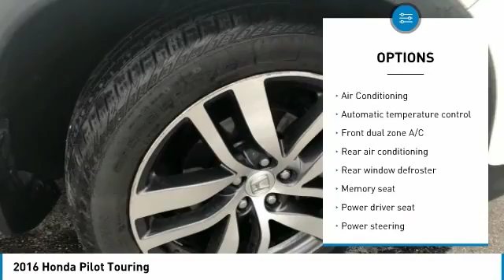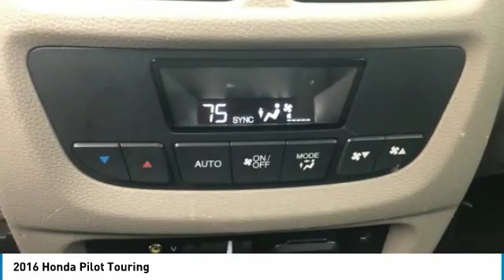2016 Honda Pilot 2AC3488A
2016 HONDA PILOT Indianapolis, IN
Stock# 2AC3488A

HONDA CERTIFIED!, NAVIGATION!, REAR ENTERTAINMENT SYSTEM!, ONE OWNER LOCAL TRADE!, SERVICED & COMPLETE DETAIL!!, HEATED LEATHER SEATS!, GREAT SERVICE HISTORY!, 3RD ROW SEATING!, AWD!, POWER SUNROOF!, CARFAX ONE OWNER!, USB PORT!, REAR VIEW CAMERA!, BLUETOOTH!, NEW TIRES TOO!!.
19/26 City/Highway MPG

Awards:
* 2016 KBB.com Best Buy Awards Winner Mid-Size SUV/Crossover * 2016 KBB.com 16 Best Family Cars Three-Row Crossover/SUV * 2016 KBB.com Brand Image Awards
2016 Kelley Blue Book Brand Image Awards are based on the Brand Watch(tm) study from Kelley Blue Book Market Intelligence. Award calculated among non-luxury shoppers. Kelley Blue Book is a registered trademark of Kelley Blue Book Co., Inc.

Thanks for shopping Ed Martin Honda! We are a 10 time Honda Presidents Award winner! Serving the communities of Avon, Brownsburg, Bloomington, Cincinnati, Columbus, Evansville, Frankfort, Fort Wayne, Elkhart, Kokomo, Lousiville, Lafayette, Gary, Terre Haute, Fishers, Carmel, Greenfield, Greenwood and Indianapolis!